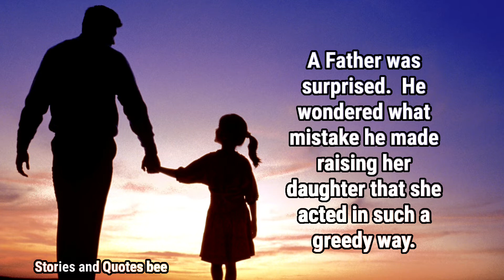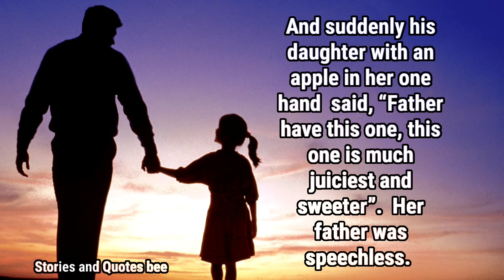Don’t be quick to Judge - The Moral story